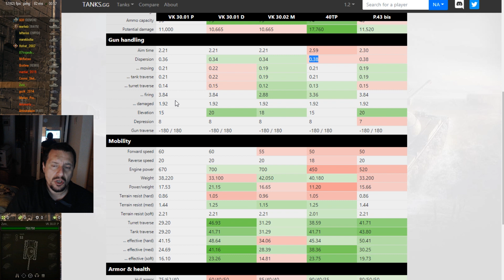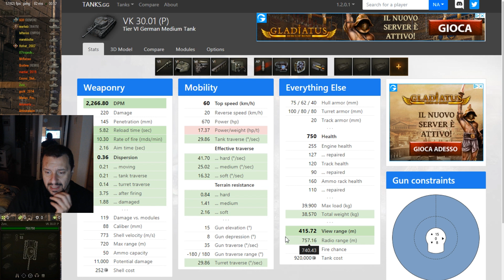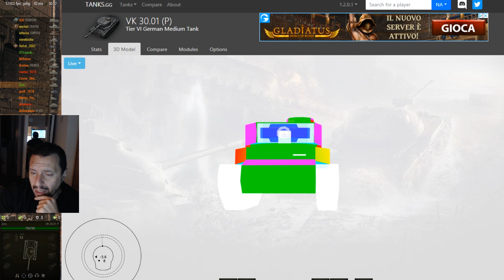World of Tanks VK3001P Review ITA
Ennesimo carro dalla nomenclatura misteriosa...comprensibile...solo...ai tedeschi